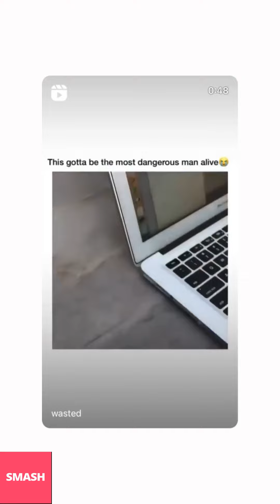JUSTIN BIEBER NEW INSTAGRAM STORIES!